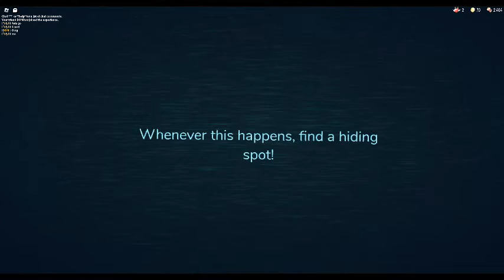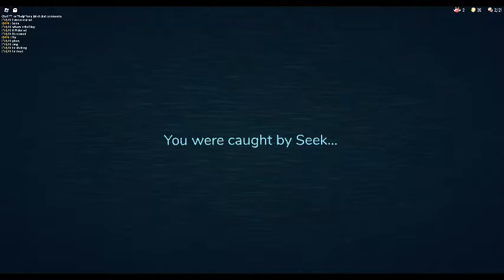two dummies play doors...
us playing doors!!